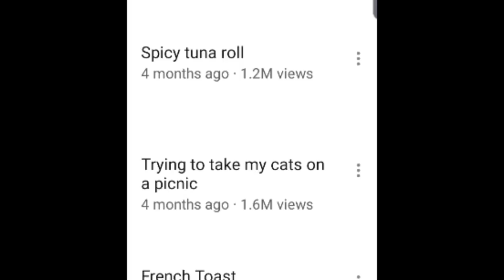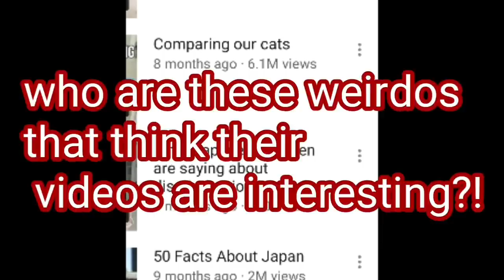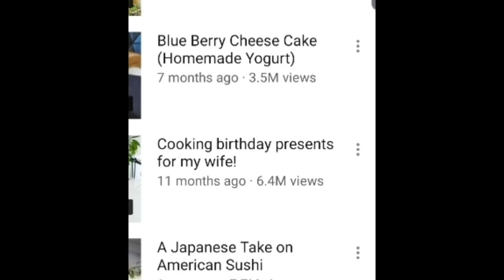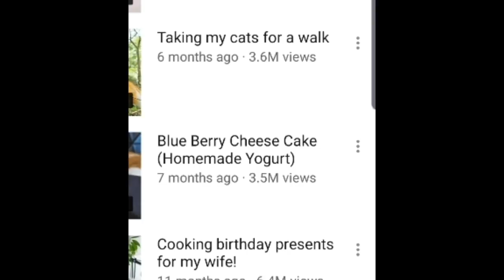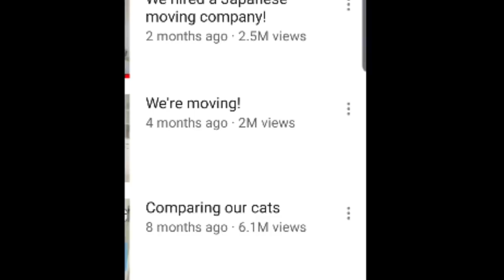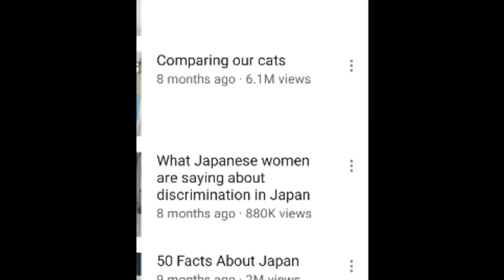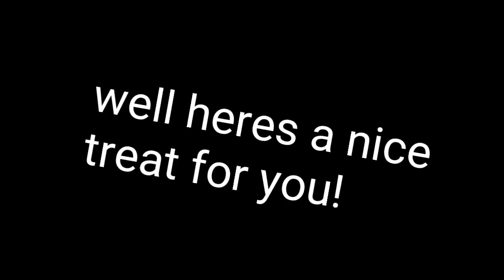Rachel and Jun are BORING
my opinion of Rachel and Jun in Japan